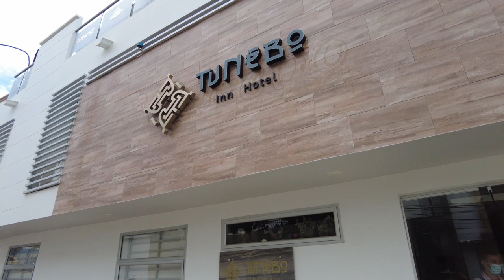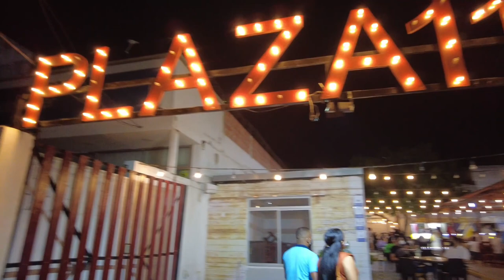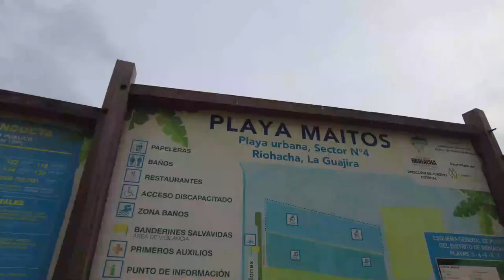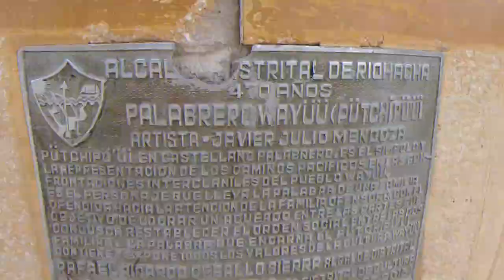Que hacer en Riohacha City tour 2 días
🖐Hola que tal viajeros!

Grabe este video con el fin de dar a conocer mi experiencia de 2 días en la ciudad de Riohacha en la Guajira - Colombia.
Les recomiendo donde hospedarse 🛏, donde comer 🍕y que sitios visitar🚩 de forma gratuita porque es un Walking City tour.

Como recién estoy comenzando con esto del Travel Blogging necesito de su apoyo para que la comunidad de viajeros crezca rápidamente!.
Compartan este video! y regalenme un like 👍

Para ver mis fotos y mis próximos viajes!

➡ ✔TIPS Cotiza y compra con antelación tus tiquetes usando apps como: Google flight o motores de búsqueda de viajes que aunque te cobran una comisión pequeña siempre tienen ofertas y un respaldo.

➡ ¿Cómo edito mis videos? Estoy usando Filmora X.

➡ ¿Te gustaría que te enseñe como reservar hoteles ?"triple b"

Hello, how are you, travelers!

I recorded this video in order to share my experience of 2 days in the city of Riohacha in La Guajira - Colombia.
I recommend where to stay 🛏, where to eat 🍕 and what places to visit for free because it is a Walking City tour.

As I am just starting with Travel Blogging I need your support so that the travel community grows quickly!

To see my photos and my next trips!

➡ ✔TIPS Quote and buy your tickets in advance using apps such as: Google flight or travel search engines that, although they charge you a small commission, always have offers and support.

➡ How do I edit my videos? I am using Filmora X.
I'm a fan of this show! . 😆 sponsor alert! Here I am!

➡ Would you like me to show you how to book hotels? "Triple b"